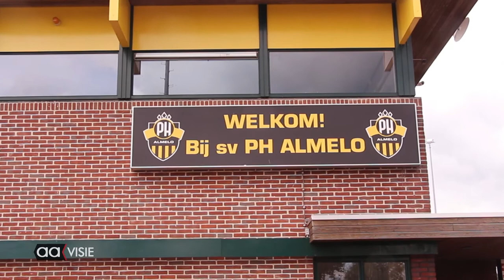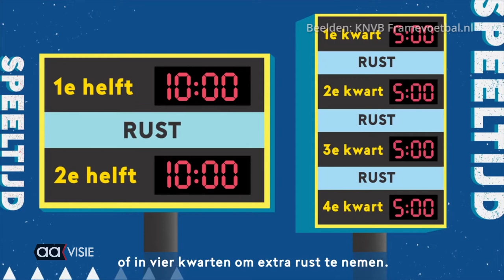Framevoetballen kan nu ook bij PH Almelo